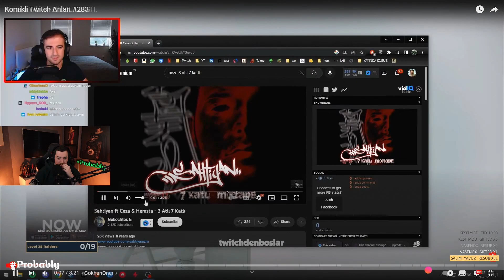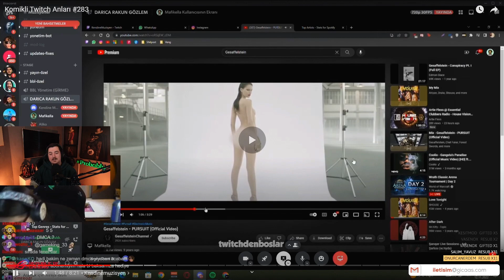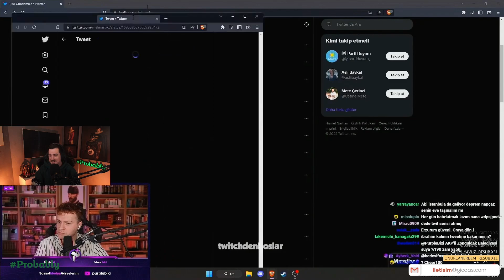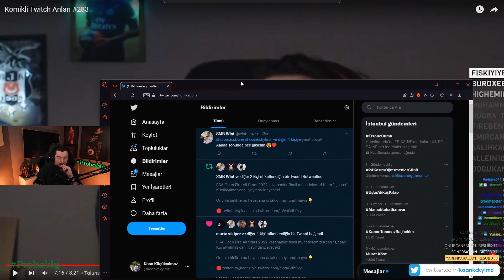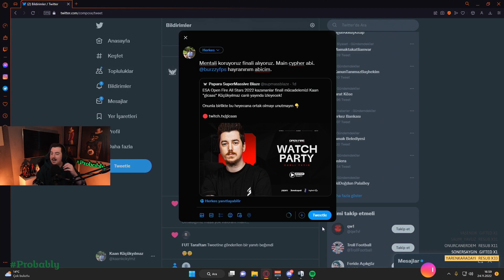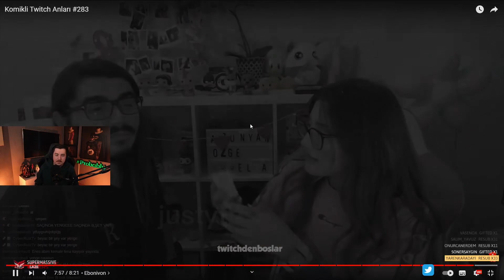Gicaas - Twitch Komik Anlar #283 İzliyor (Twitchdenboslar)